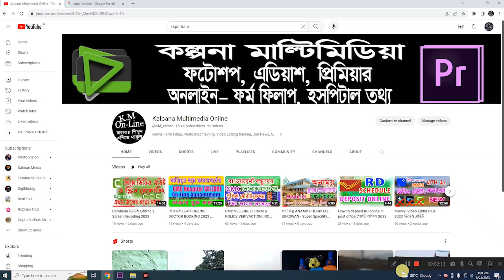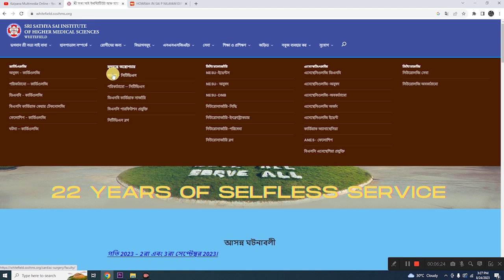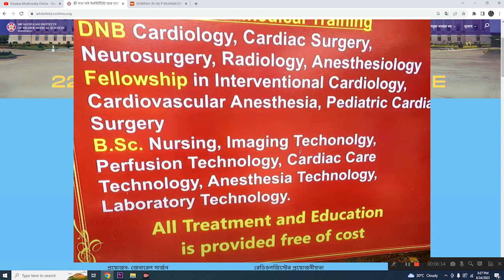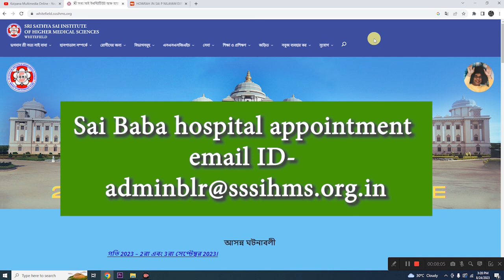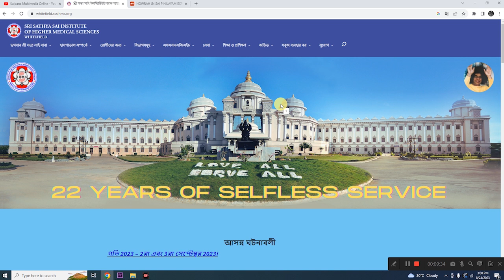Satya Sai Hospital Bangalore Appointment admission ফ্রি ট্রিটমেন্ট 2023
** Super Specialist **
# Cardiology
# Cardiac Surgery ( হার্ট সার্জারি )
# Neurosurgery

** Multi Specialist **
# General Medicine
# Pediatrics
# Orthopedics
# General Surgery
# Obstretrics and
# Gynecology
# ENT
# Ophthalmology
# Dentistry

SRI SATHYA SAI INSTITUTE OF HIGHER MEDICAL SCIENCES
EPIP AREA, WHITEFIELD,
BANGALORE 560 066,
KARNATAKA, INDIA.

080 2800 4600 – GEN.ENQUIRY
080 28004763 – COLLEGE OF NURSING
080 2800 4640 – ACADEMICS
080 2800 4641 – HR DEPT.
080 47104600 – *HELP DESK ONLY FOR PATIENT ENTRY*
Welcome to Sri Sathya Sai Institute of Higher Medical Sciences, Whitefield. This hospital is a tertiary care institution that caters to the specialties of: Cardiology, Cardiothoracic and vascular surgery, Neurology and Neurosurgery.

The following information is a general guide for patients who would like to avail the free medical care at Sri Sathya Sai Institute of Higher Medical Sciences, Whitefield.

All medical service provided to patients of SSSIHMS Whitefield is totally free of charge.
The hospital does not have a billing counter.
The hospital strictly conforms to a first come first serve policy with provisions for emergency medical conditions.
Patients and patient attenders are advised not to pay anyone who claims to be a staff member of SSSIHMS Whitefield, for any service whatsoever. Immediately bring such individuals to the notice of the Hospital Security.
Patients seeking treatment here can call the Hospital Helpline number 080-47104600 for getting an appointment for OPD consultation at the Hospital.
Due to current COVID situation, for safety of patients and staff, the hospital is requiring patients to come with negative RT PCR report.
Visiting Hours:

The general visiting hours are from 4:00 pm to 6:00 pm.
When outside visitors wish to see a patient, the attendant staying with the patient may approach the Security at gate I, leave his/her attendant pass with him, collect the Visitors’ pass from Security, and proceed to the wards.
After visiting the patients, the attendant can collect his/her pass after seeing off the visitors.

In-patient Attendants:

For every in-patient one attendant has to remain on campus. He/she will be given the attendant pass by the respective ward sister.
In the Neuro ward, during the rounds by the consultants and doctors the patient attendants are expected to be around
Additional attendants are allowed only if the patients are immobile, have any disability and need assistance for moving around or in any other case, as opined by the concerned doctor.
Only under instructions from a doctor is an additional attendant pass issued.
INPATIENT ADMISSIONS

On the date of admission you will be completely screened by the doctors.
You will be admitted only after you are found fit for surgery.
One attendant is compulsory
Bring all previous medical records. Both, records from other medical institutions and any medical records given to you by SSSIHMS.
To avoid any inconvenience, make your travel arrangements such that you come to the hospital on the appointed day, before 8.30 a.m.